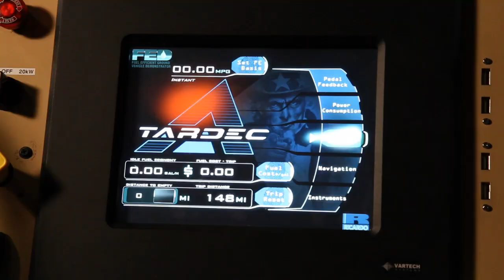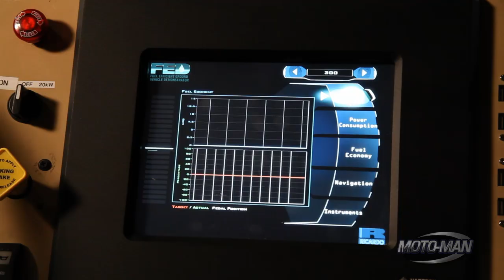US Army FED: Fuel Efficient Demonstrator Prototype Military Vehicle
US Army FED: Fuel Efficient Demonstrator Prototype Military Vehicle. Dr Grace Bochenek, CTO of the US Army Materiel Command, brings the Army's latest prototype vehicle to the MotoMan studio. MotoMan goes through everything from soldier protection to fuel efficiency with the people that developed the FED and then takes it for a neighborhood spin . . .